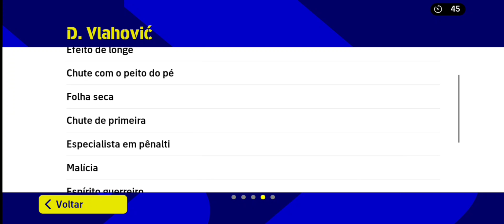GAMEPLAY COMPLETA COM VLAHOVIC 99 DE OVER NO EFOOTBALL 23 MOBILE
GAMEPLAY COM VLAHOVIC 99 efootball 23 mobile